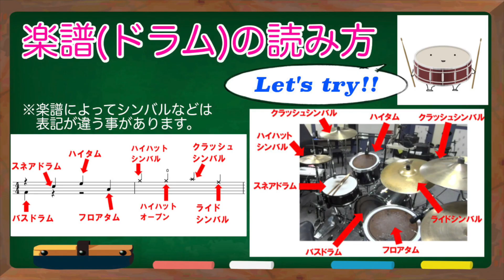レイメイ【ドラム譜有り】さユり×MY FIRST STORY 叩いてみた Golden Kamuy Drums Cover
リクエストを頂いたので、アニメ「ゴールデンカムイ」のテーマ曲になった[酸欠少女さユり×MY FIRST STORY]の「レイメイ」を叩いてみました。
譜面は耳コピで演奏しているので多少原曲と違う所もあるかと思います。
コピーをする際の参考にでもなれば幸いです。

かなりカッコイイ曲ですが、テンポが早く、手数がかなり多いので苦労しました（汗）。

SNSもやっています。リクエストや、メッセージなどお気軽に寄せて下さい。